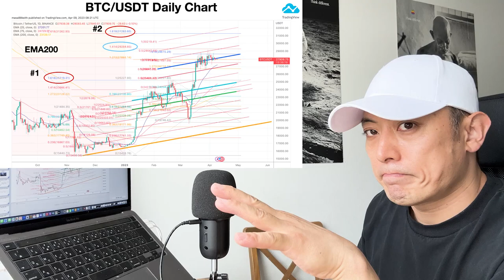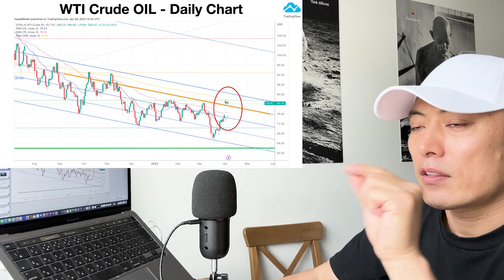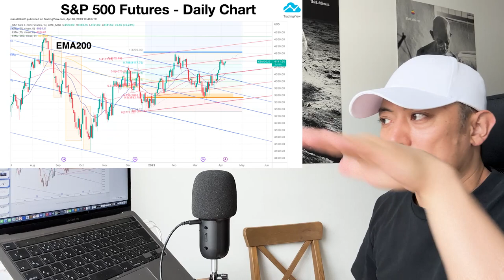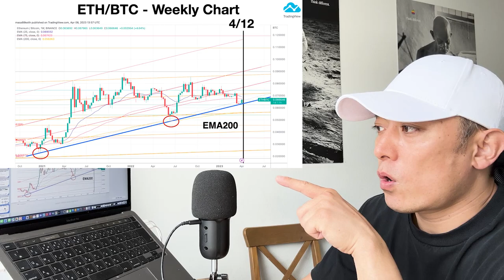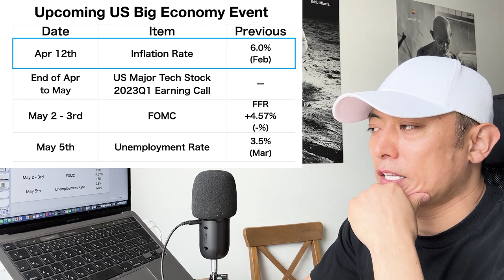Bitcoin Weekly Forecast & My Portfolio Performance: Apr 3rd - Apr 9th （English Subtitle）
Hi I am mr.masa, Co-Founder and Ex CEO of Orb ( World 1st linear scalable private blockchain based BaaS project founded 2014 and acquired by SBI Holdings in 2018) ，Lead Mentor for Google Global Accelerator Program. I am serial entrepreneur, investor, and philanthropist for Post Capitalism and Singularity.

This video is about my weekly review and market forecast of Bitcoin, also Chain X Fund, my private fund portfolio update. Also, regularly check key news about their software update, business progress, international affairs, and major issues in existing financial market such as stocks and bonds. All are from my investment portfolio, and I share my portfolio allocations, too. Truly hope this video will help you understand about the entire market development and progress of crypto assets and blockchain industry. For more detail, please check the video.